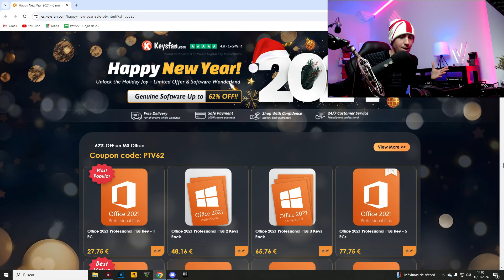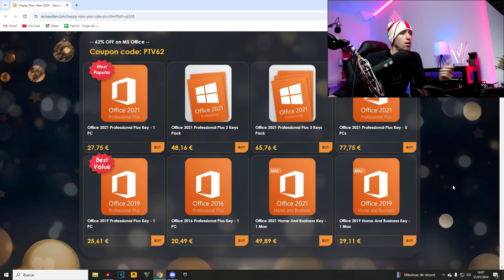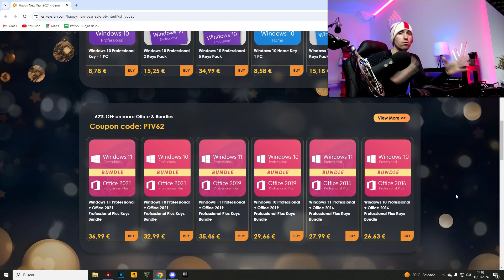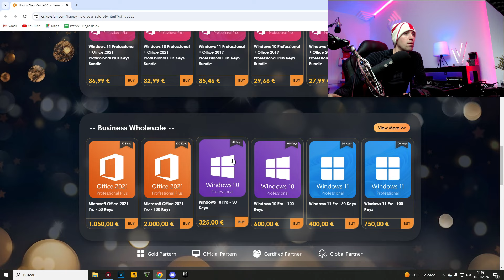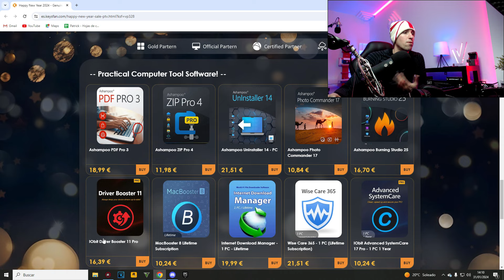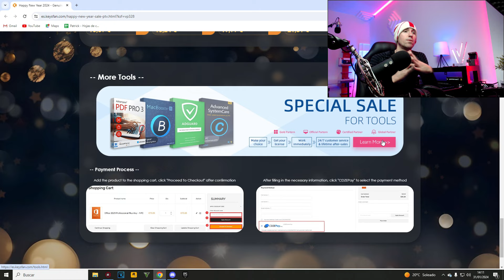👉WEEK 4💎ESTAS SON, LAS OFERTAS DE LA SEMANA💎👈